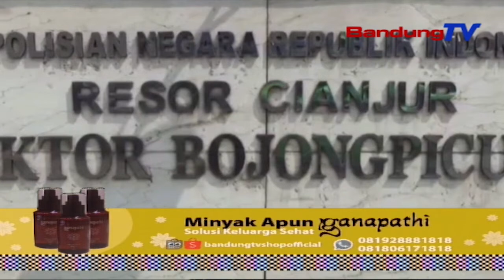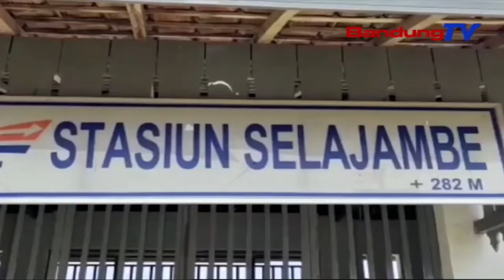Komplotan Spesialis Pencuri Batangan Besi Rel Kereta Api Diringkus Polisi | SBR | BANDUNGTV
SBR | BANDUNGTV | KRISANTI | Empat Orang Komplotan Spesialis Pencuri Batangan Besi Rel Kereta Api, Di Kabupaten Cianjur.Berhasil Diringkus Polisi. Para Pelaku Membawa Sejumlah Batang Besi Rel Kereta Api Hasil Curian, Di Salah Satu Stasiun Yang Sudah Tidak Difungsikan.